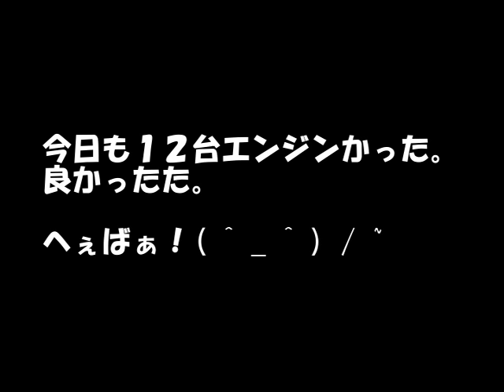part3 インプレッサやホンダ・アコードなど、冬、雪に埋もれていたわだしの集めた５０数台の車たち。春恒例の全車エンジン始動。三日目は１２台始動したんじゃ。(^O^)